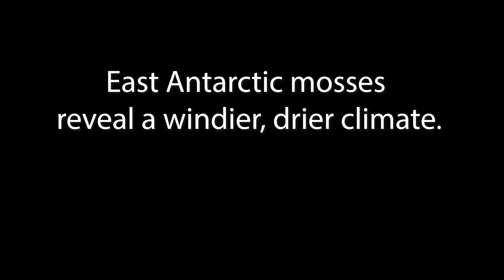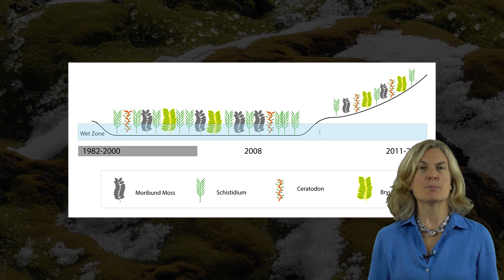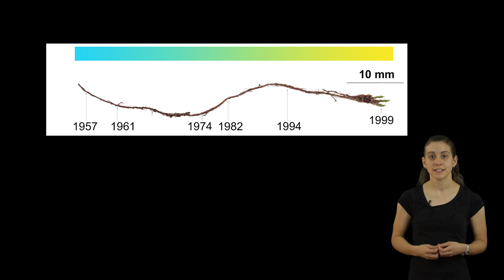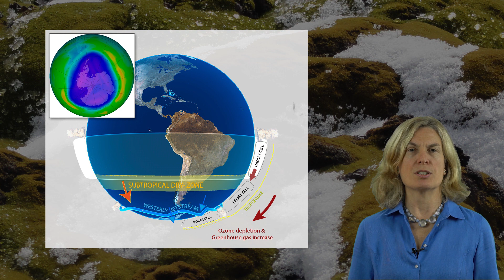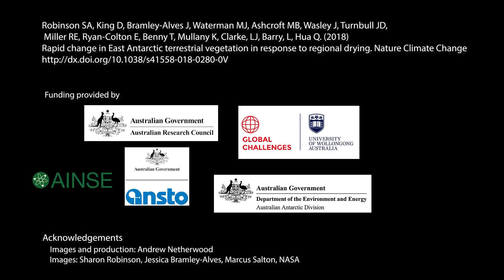East Antarctic mosses reveal a windier, drier climate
Rapid change in East Antarctic terrestrial vegetation in response to regional drying.  (2018) Nature Climate Change

Robinson SA, King D, Bramley-Alves J, Waterman MJ, Ashcroft MB, Wasley J, Turnbull JD, Miller RE, Ryan-Colton E, Benny T, Mullany K, Clarke, LJ, Barry, L, Hua Q.